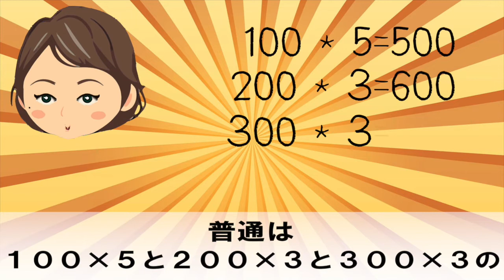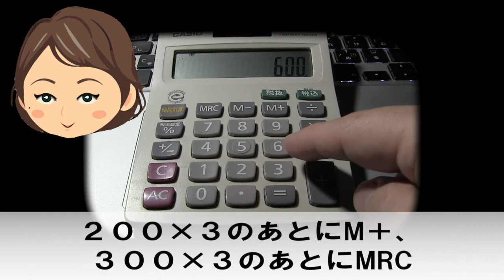◆知っ得◆雑学 電卓の便利な使い方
個人(２人）で頑張って作ってまぁ〜す。

◆知っ得◆雑学　魚の体色が地味な色なのは保護色で天敵から身を守るため

 【老後】介護離職｣を回避するには？【知ってよかった雑学】【ほんまかチャレンジ】

 【雑学スピ】本当の死後の世界とは！？天国と地獄はあるの？雑学スピリチュアル！